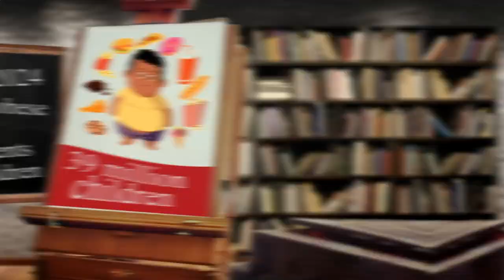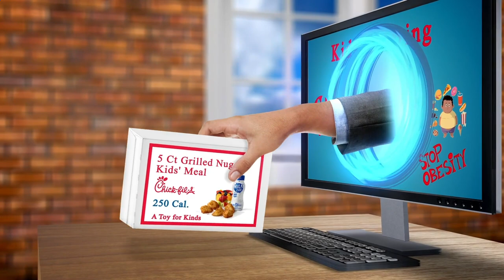Nearby Restaurant Me Berlin 10247 DE, Berlin, Germany